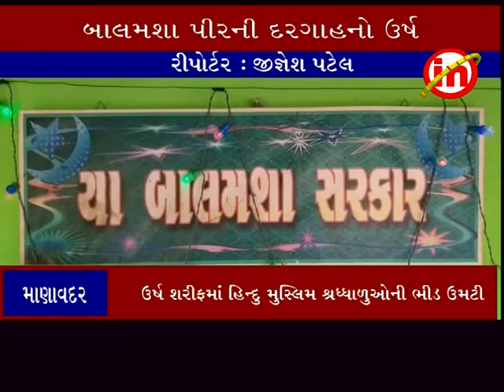માણાવદર ઃ ગેબનશા પીર અને બાલમશા પીર દરગાહનો ઉર્ષ શરીફ ઉજવાયો